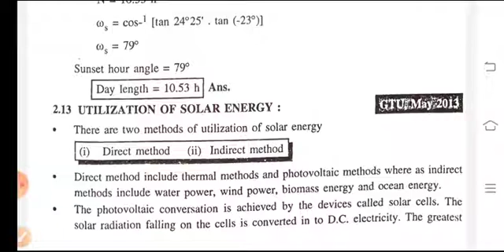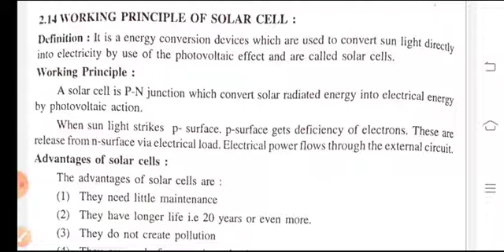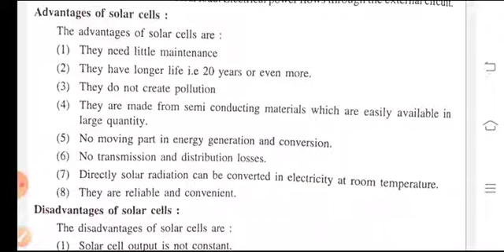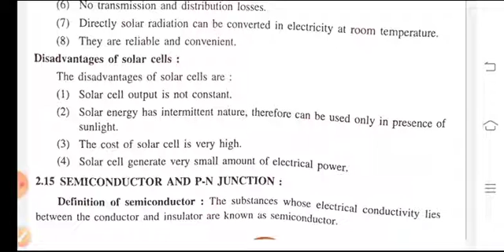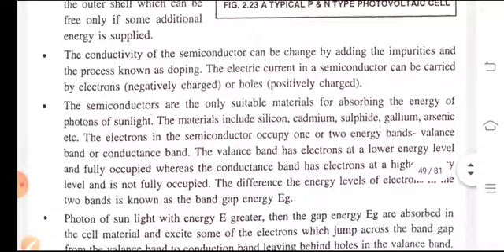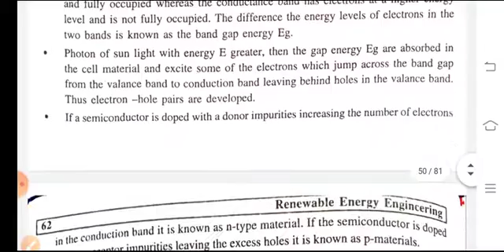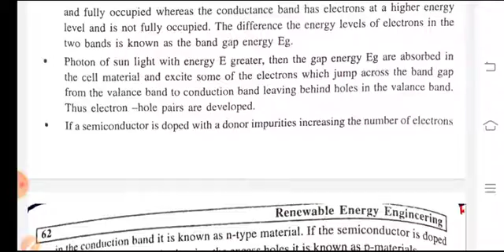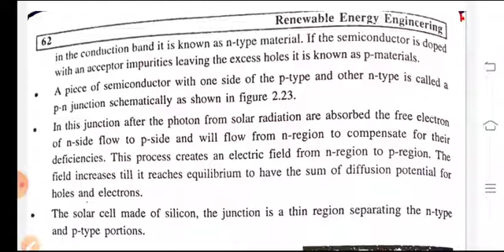Renewable Energy Engineering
Solar Cells